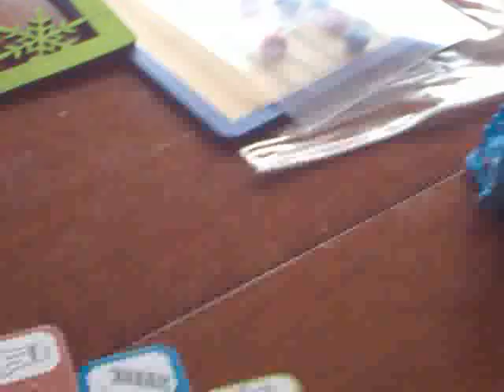2014-05-17 Agnieszka K 5yo - Nuty-puzzle na wyrywki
Powtarzamy nutki po trzytygodniowej przerwie, w czasie której Agnieszka zdążyła skończyć 5 lat.